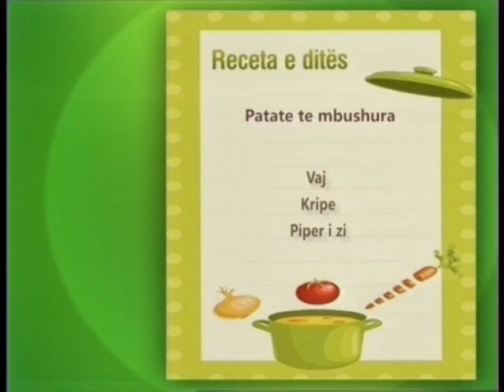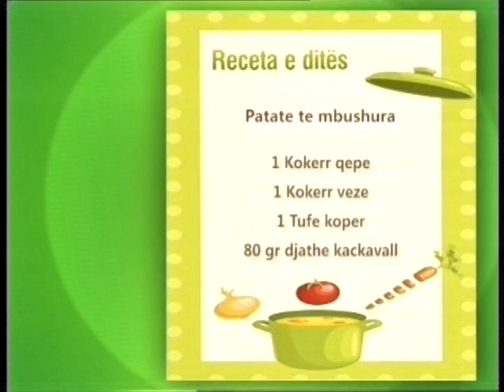VILA 24 KENDI I KUZHINES - DT. 12 KORRIK 2013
PATATE TE MBUSHURA